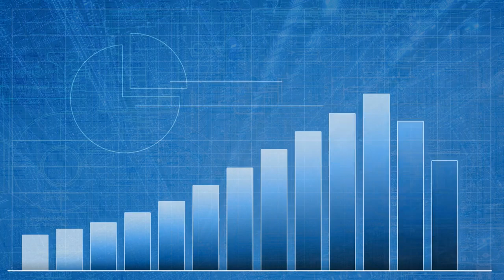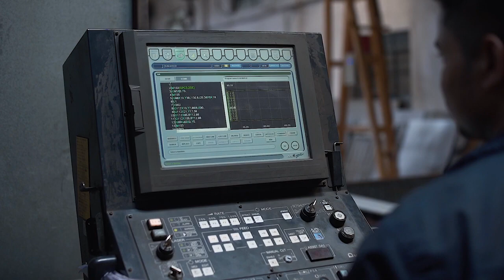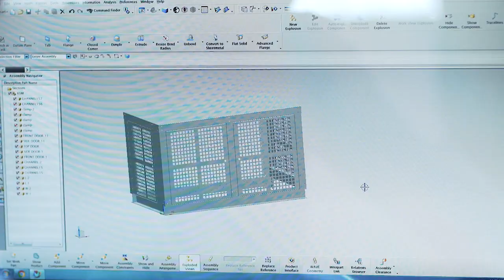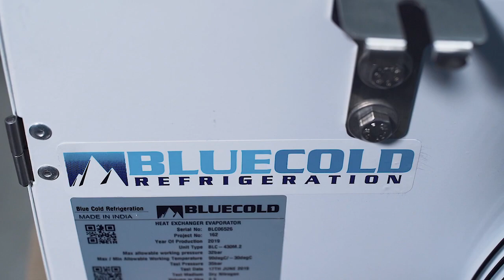Condensing Units & Evaporators Manufacturer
Leading manufacturer of Condensing Units & Evaporators. Share your details here to get free price quotes . Have any other requirement?